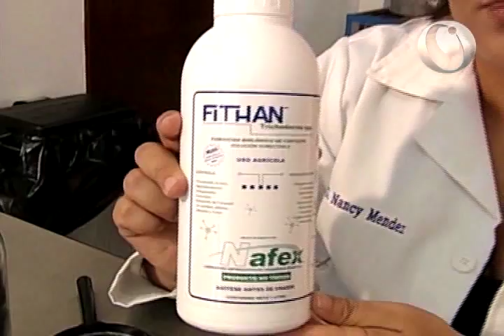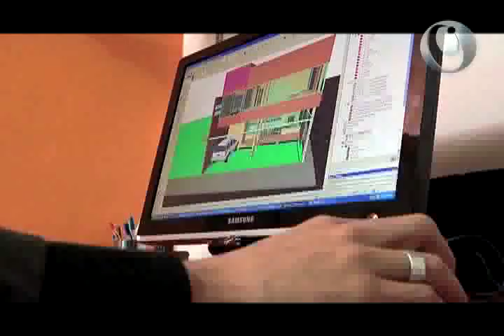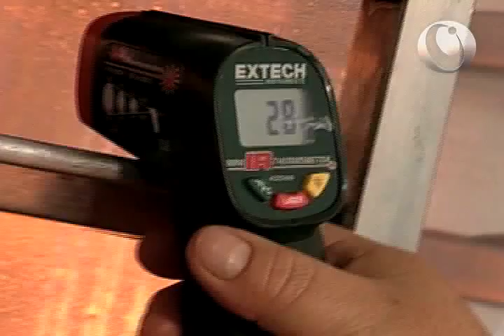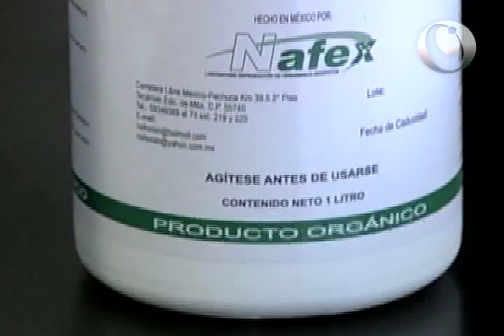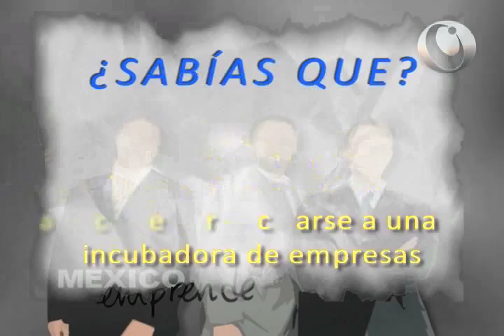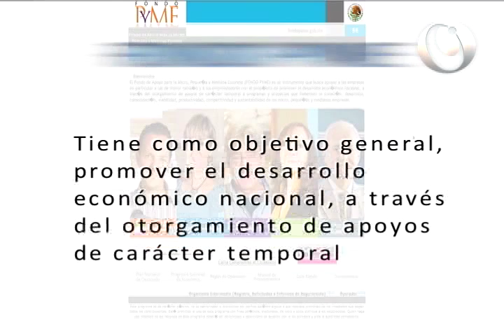Laboratorio Nafex, Emprendiendo en el Sector Agrícola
CEPROPIE web:
Responsable, Octavio Islas Acosta.
Diseño Gráfico, Israel Maldonado, Julio Jiménez Hernández
Selección y adaptación para web, Jorge Manzano Oliva, Edgardo Arriola Orozco y Uriel V. García.